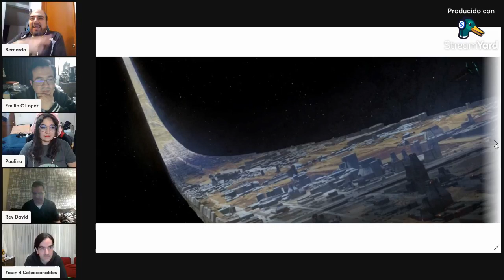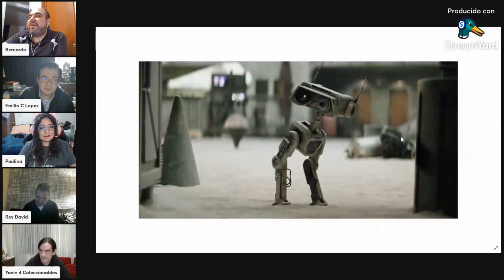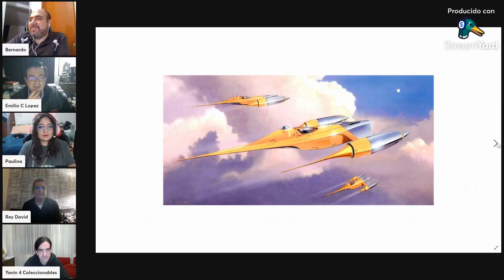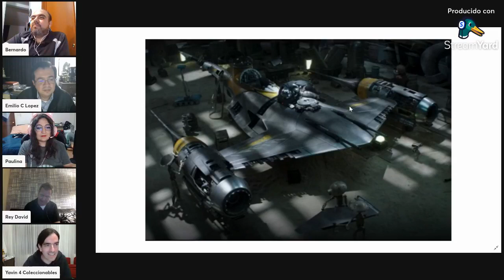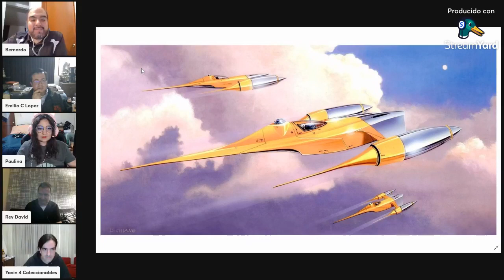The Book of Boba Fett Chapter 5: "Return of the Mandalorian"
Acompáñanos para charlar libremente acerca del capítulo 5 de El Libro de Boba Fett "Return of the Mandalorian". En mesa Bernardo, Emilio, Paulina, Rey y José Cabello (de Yavin4).